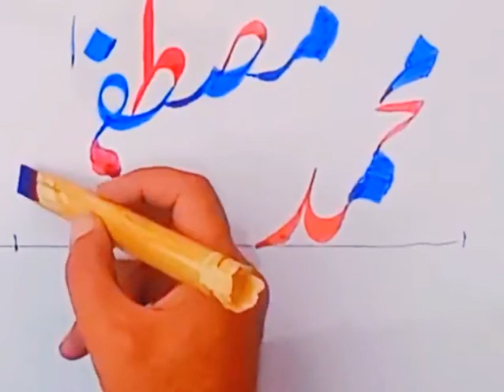Muhammad Mustafa name in calligraphy| محمد مصطفیٰ |Urdu Calligraphy with cut marker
In this video, I have taught how to write the name of The holy Prophet Muhammad Mustafa (S.A) very beautifully. You can also write like this by following the steps.
I hope you will learn after watching the video ...